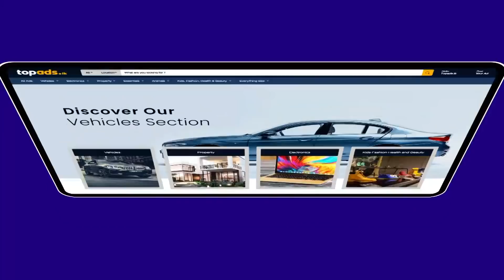Sidu | Episode 1340 08th October 2021